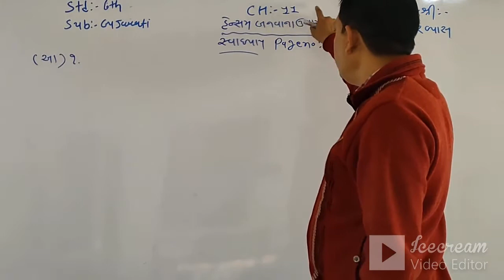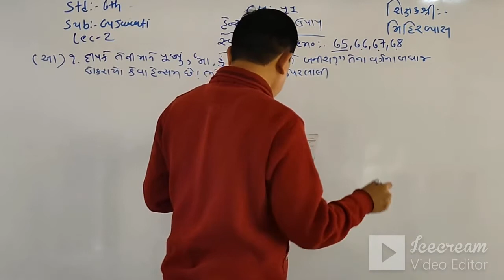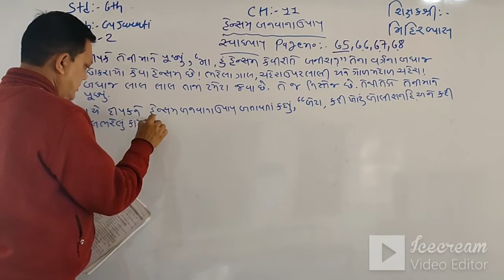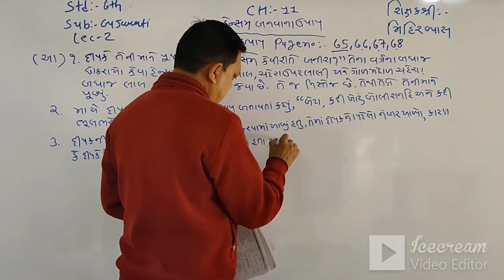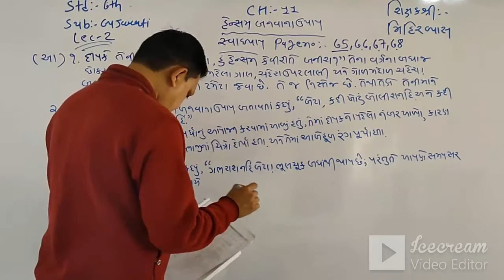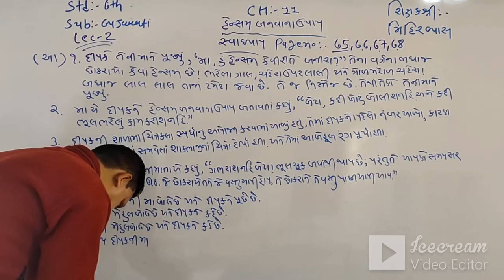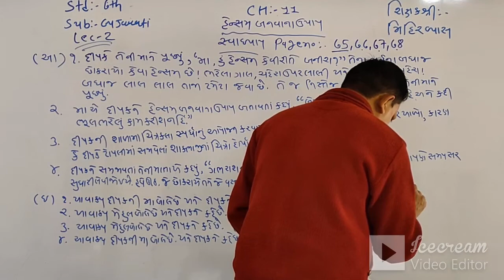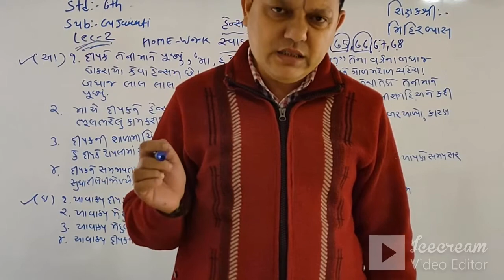STD:6 (ENG.MED) | GUJARATI | CH-11 | LEC-2 | TEACHER : MR. MIHIR VYAS